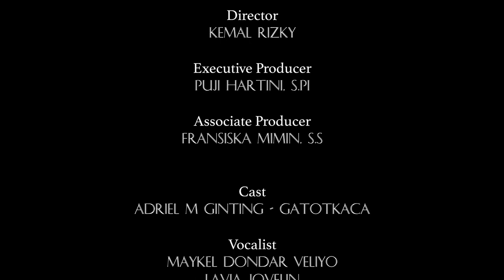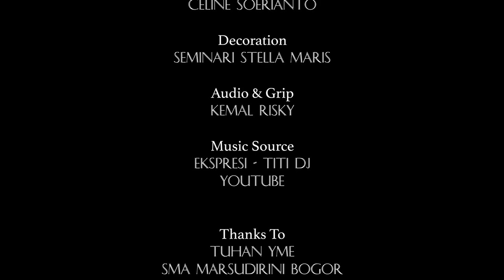EKSPRESI MUSIC VIDEO - "WAYANG" - "WAJAH DAN KARYA ANAK BANGSA" LUSTRUM III SMA MARSUDIRINI BOGOR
E K S P R E S I

Director
KEMAL RIZKY

Executive Producer
PUJI HARTINI, S.Pi

Associate Producer
FRANSISKA MIMIN, S.S

Cast
ADRIEL M GINTING - GATOTKACA

Vocalist
MAYKEL DONDAR VELIYO
LAVIA JOVELIN
NATALIA BLESSA
ANGELICA CELINE
MARTINUS RANGGA

Gamelan
CELIO JUVE
ATHANASIUS BAYU
DOMINICUS GREFANO

Drummer
ZIZAT RAFAEL

Bassist
WILBERT NICHOLAS

Guitarist
SATYA ADNYANA

Keyboardist
DAVIN SIVANTO

Music Arranger
KEMAL RIZKY

Music Director
KEMAL RIZKY

Editor
MARIO WIDIANTO

MARIO WIDIANTO

Cameraman
MARIO WIDIANTO
CAROL RANGGA

Makeup Artist
BRENDA ANGELICA
KATHERINE ZANETA ROSE
CELINE SOERIANTO

Fashion Stylist
AMADEA THEOLA
CELINE SOERIANTO

Decoration
SEMINARI STELLA MARIS

Audio & Grip
KEMAL RISKY

Music Source
Ekspresi - Titi DJ

Thanks To
TUHAN YME
SMA MARSUDIRINI BOGOR
LUSTRUM III
WAYANG “WAJAH DAN KARYA ANAK BANGSA”
PEOPLE WHO HAVE SUPPORT US

Production Home
COIN PRODUCTION

For WAYANG 2021
“Jadilah Suara, Bukan Gema”